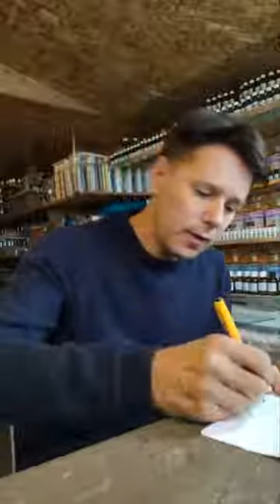Comment se protéger et votre famille du virus de corona ou le COVID-19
Comment protéger vous-même et votre famille de la maladie COVID-19 ou mieux connu sous le nom le virus de corona.
 Informations que les média's ne vous donnent pas.

 Dans la video, vous allez avoir des informations très concret et des
points très interessantes afin de vous protéger et de se préparer pour
la maladie de corona!